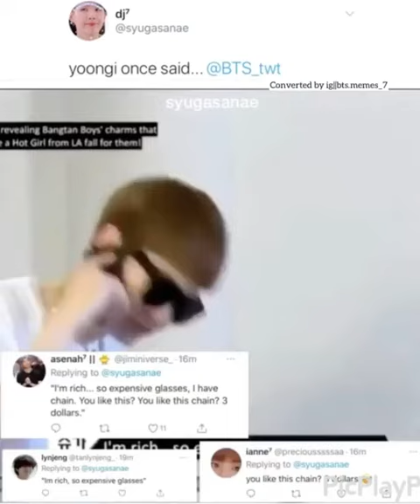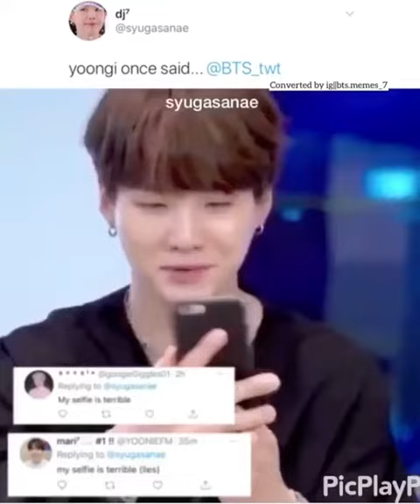Yoongi once said 🤣